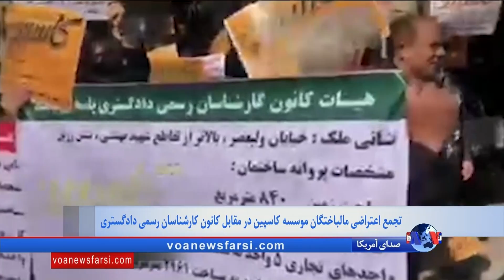مالباختگان موسسه مالی کاسپین اول آبان هم تجمع برگزار کردند